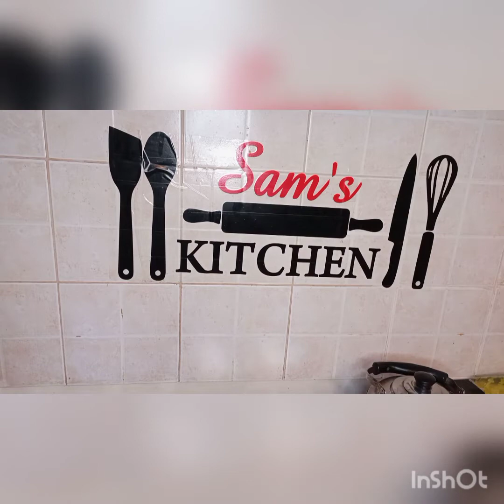MY CHILD WANT THIS DAILY NOODLES PIZZA,♥️ RECIPE BY SAM'S KITCHEN ❤️❤️❤️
noddles cake
ingredients
noddles 2packets large any brand
capsicum 1 large
onion 1medium
spring onion 2 both parts
oil 2tbls
PREPARATION METHOD.
take a pan add oil fry veg and add noddles with flavor and water as required cook until noddles become soft
🥚 EGGS PREPARATION.
take a bowl add 4eggs add salt to taste add chilli flakes 1/4tsp add mixed herbs 1/2tsp add spring onion green part mix it well
FINAL PREPARATION.
take a pan add 1+1/2tbls oil spread it now add cooked noddles make a noddles bed add prepared eggs mixture put on round tomatoes slice green onion green part sprinkle some chilli flakes and mixed hebs now put on chadder or mozzarella cheese and put lid cook for 10/12mintues on low flame 🔥 dish is ready serve with katchup .enjoy yummy 😋 breakfast. subscribe my channel and share with your frnds & family thanks for watching us ❤️❤️❤️ your time is precious for Us 💞💞💞💞 stay connected ♥️♥️♥️♥️ Tell me how far u r watching us i would be happy